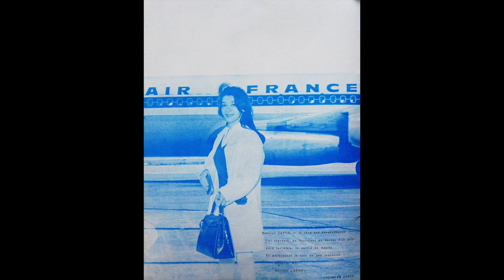Juliette Gréco Récital ( Vol.1 ) " Enregistrement Public à Sogetsu-Hall " 1981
Juliette Gréco :  Résital  Vol.1

Sous le ciel de Paris  ( Jean Dréjac - Hubert Giraud )
Romance  ( A. Bassis - Joseph Kosma )
Parlez-moi d'amour  (Jean Lenoir )
La Fourmi  ( Robert Desnos - Joseph Kosma )
Un petit poisson un petit oiseau  ( Jean-Marc Rivière - Gérard Bourgeois )
Les feuilles mortes  ( Jacques Prèvert - Joseph Kosma )
Paris canaille  ( Léo Ferré )
Non monsieur je n'ai pas 20 ans  ( Henri Gougaud - Gérard Jouannest )
La chanson des vieux amants  ( Jacques  Brel - Gérard Jouannest )
J'arrive  (Jacques Brel - Gérard Jouannest )
L'embellie  ( Maurice Fanon - Gérard Jouannest )
Mon fils chante  ( Maurice Fanon - Gérard Jouannest )

Arrangements et Direction musicale : Gérard Jouannest
Enregistrement public réalisé à Sogetsu Hall à Tokyo Octobre 1981
Photos : Kaku Kurita
Une production INFINI - JAPON realisée par Keiko Nakamura
30PP - 1   PHILIPS
1981